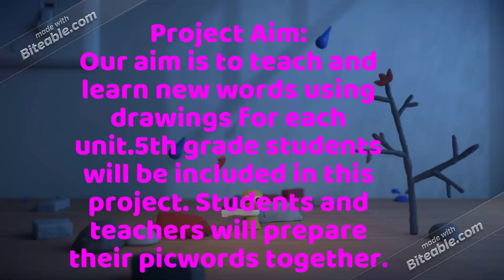Business Consultancy Promo (copy)